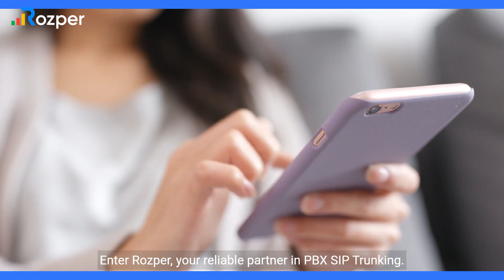PBX SIP Trunking : Optimize Your Business Communication.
🌐 Ready to take your business communication to the next level? Join us as we explore the world of PBX SIP Trunking in this informative video! 📞 Discover how this cutting-edge technology can revolutionize your phone system, providing unmatched flexibility, cost savings, and efficiency.

🚀 Key Highlights:
1️⃣ Seamless Integration: Explore how PBX SIP Trunking seamlessly integrates with your Private Branch Exchange (PBX), offering a more streamlined and efficient communication solution for businesses of all sizes.